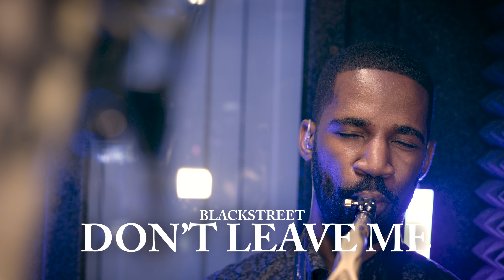Instrumental Cover of "Don't Leave Me"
This is a video of me recording "Don't Leave Me" on saxophone and other instruments. This song was originally by Blackstreet. How did you enjoy this song?

Here are some more videos that you can watch after this one!